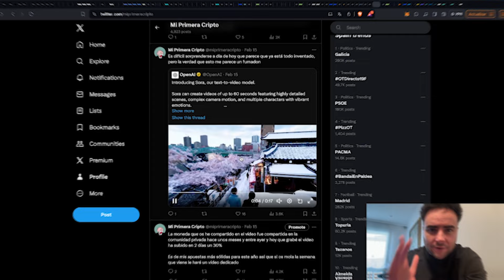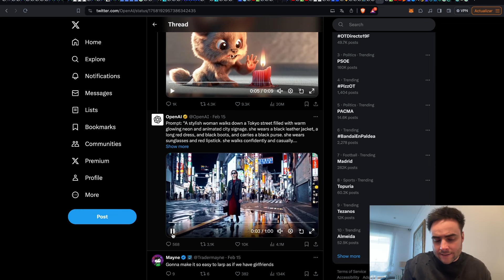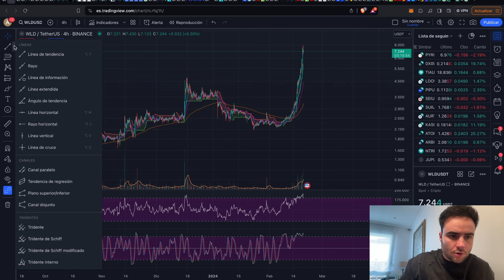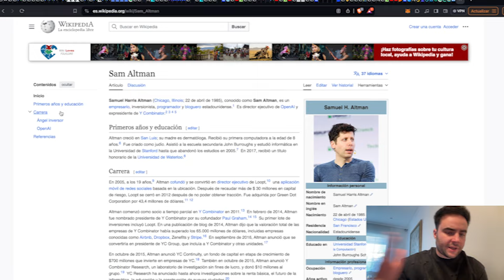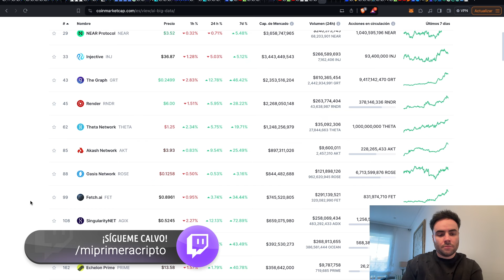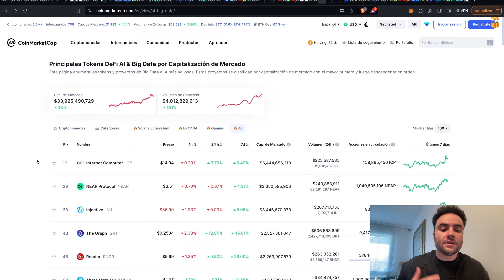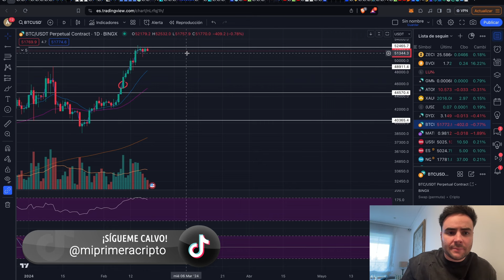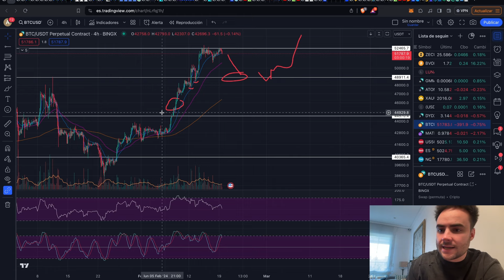Criptomonedas del sector IA disparadas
Vídeo de lunes un poco diferente. Hoy os explico la situación de las Criptomonedas relacionadas con la Inteligencia Artificial, que se han disparado esta semana tras un gran anuncio por parte de OpenAI. Por supuesto, el vídeo no termina sin el correspondiente análisis de la gráfica de Bitcoin.

00:00 Intro
03:58 Novedad de Open AI
07:24 Crypto AI
14:07 Análisis Bitcoin
17:53 Conclusiones